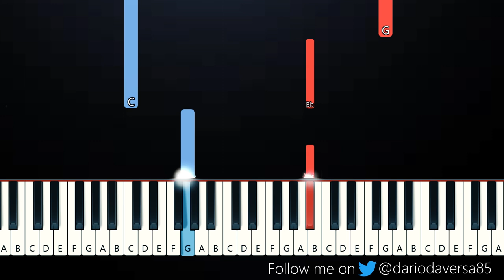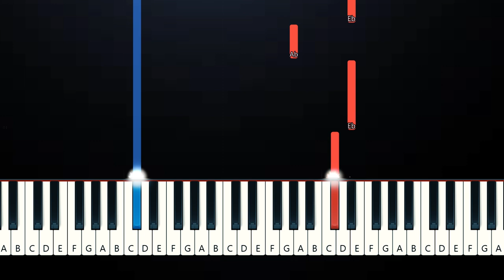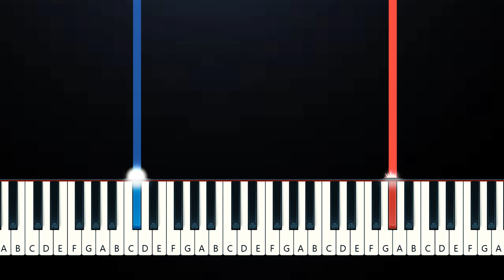Beauty and The Beast OST - How Does A Moment Last Forever (SLOW EASY PIANO TUTORIAL)